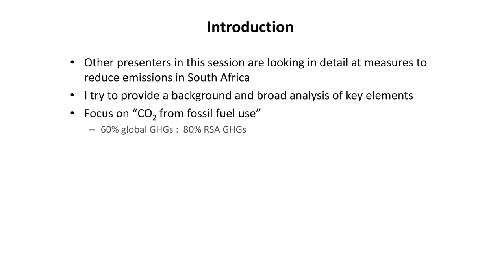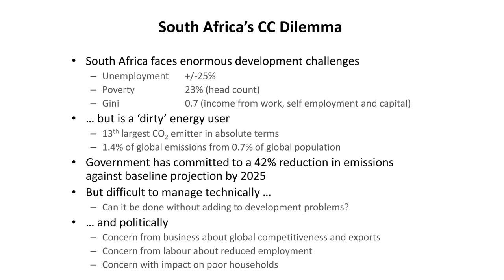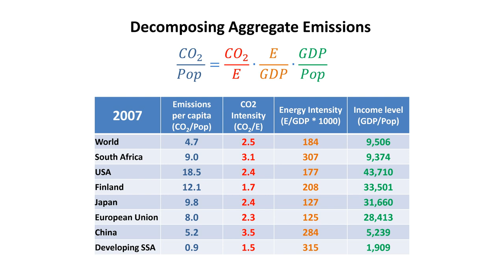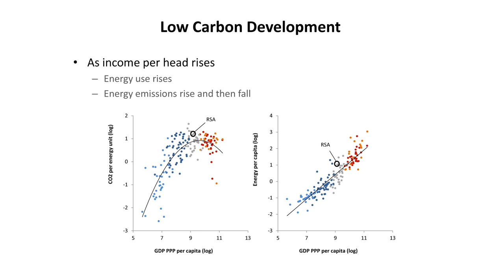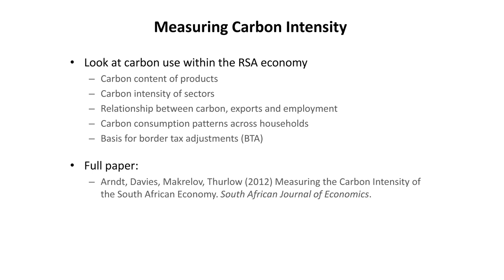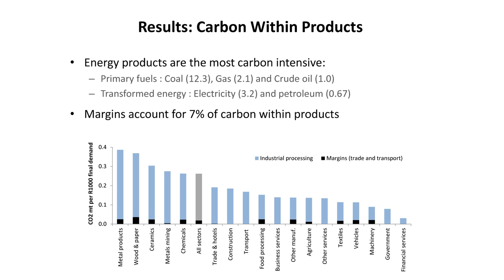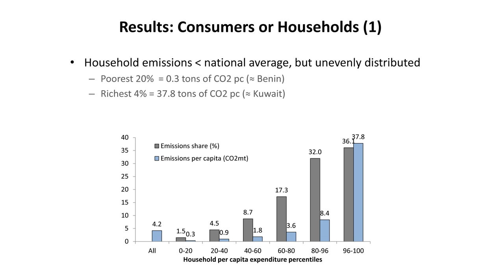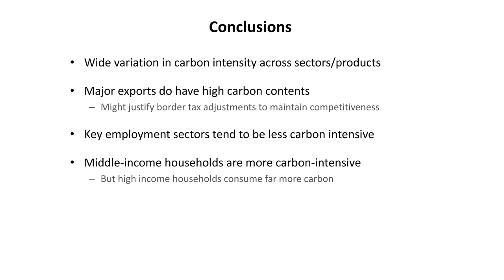UNU-WIDER Sept 2012: Session 4.2 - Rob Davies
Rob Davies gives a presentation on 'The Carbon Intensity of South Africa's Economy'.